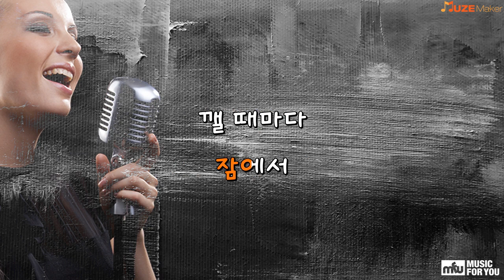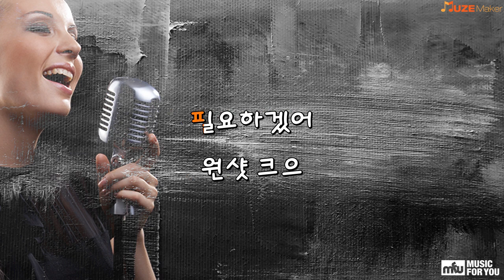짠 해(Cheerz) - Simon Dominic (Instrumental & Lyrics)